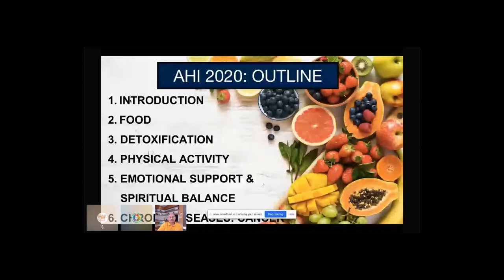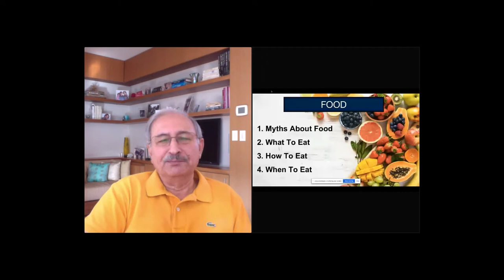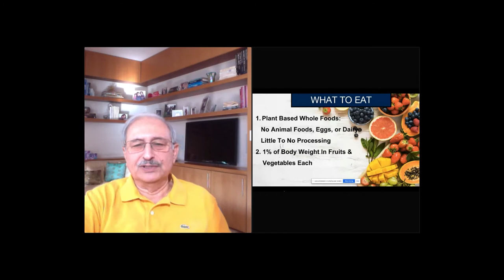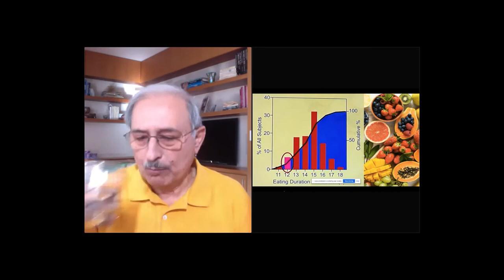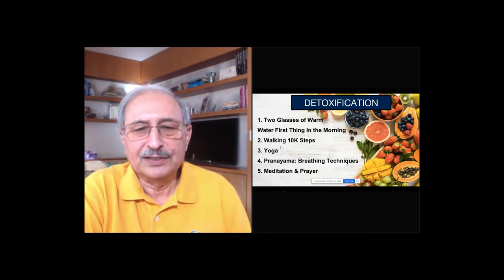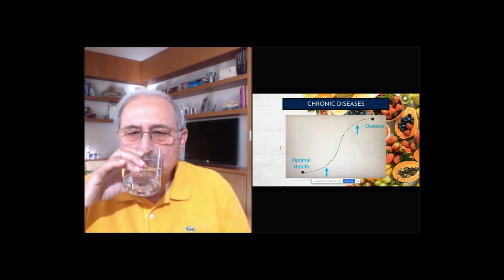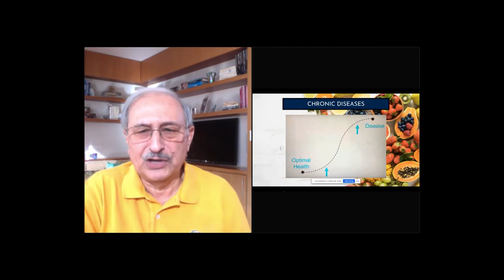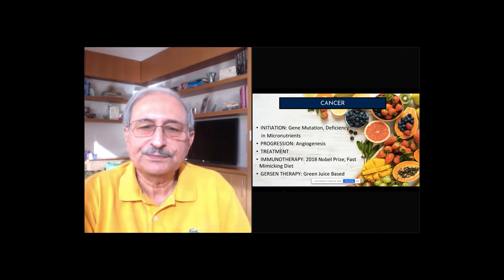Nutrition - Lalit M. Kapoor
Health & Nutrition with Lalit M. Kapoor. Lalit M. Kapoor completed studies from IIT Kanpur in 1971 and moved to UCLA for his MBA in 1973. Now San Francisco based, and retired from business life since 2005, Lalit has pursued a passion in health, anti-aging, and diet especially after watching the documentary “Forks over Knives”.